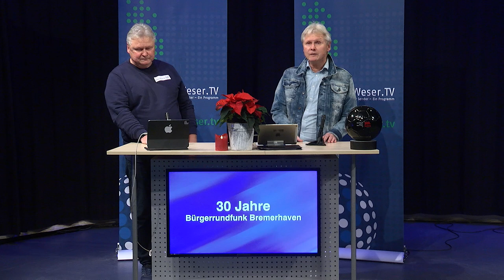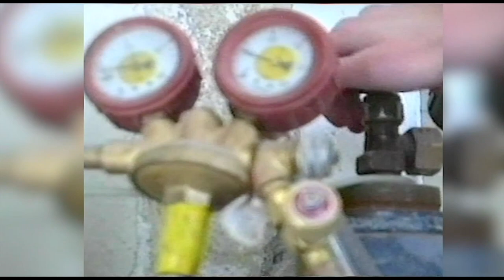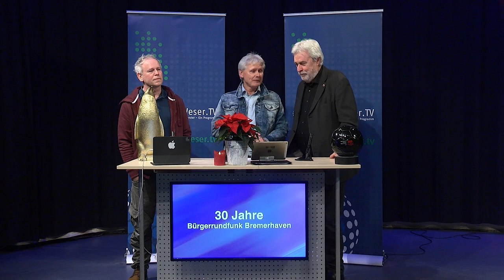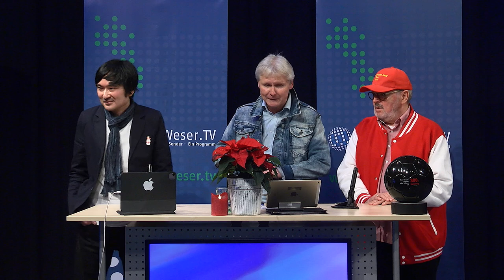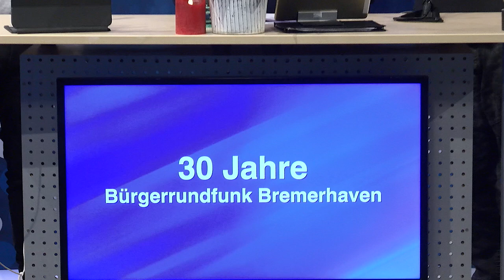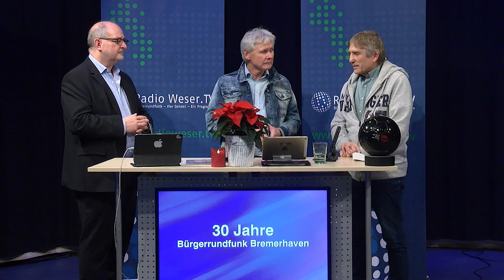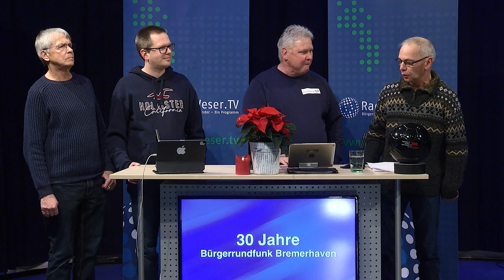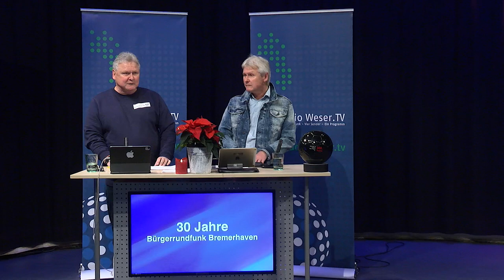30 Jahre Bürgerrundfunk Bremerhaven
Am Freitag, den 8. Dezember 2023 präsentierten Rainer und Volker Schmidt die Jubiläumssendung "30 Jahre Bürgerrundfunk Bremerhaven". In der Jubiläumssendung begrüßten Sie folgende Gäste:
Uwe Parpart, Jens Carstensen, Simon Beeck, Willy Kimbourogh, Martin Kirchhoff, Melanie May, Jan Hoppmann, Rüdiger Hoppmann, Uwe Zander, Maggie Hall-Donsbach, Frank Harreß, Jens Ennen und Mirko Ruminski sowie Ulrich Bussian, die Tanz Etage und die Hip Hop Tänzer mit einem Auftritt.

Verantwortlich für diesen Beitrag ist Volker Schmidt.